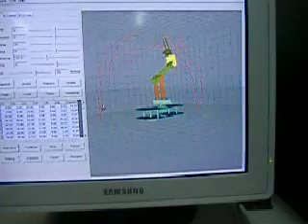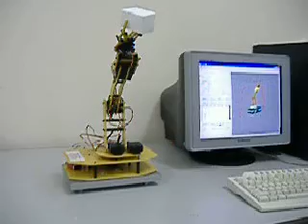Robot kit SR5.AVI